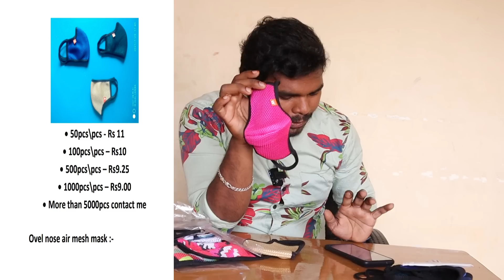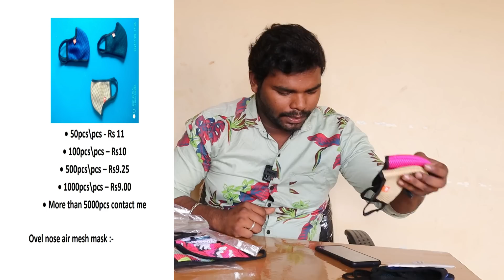1 ரூபாய்க்கு மாஸ்க்கா 😱 3 ply face mask,N95,Clothing mask Cheapest Medical Grade Mask| TAMIL VLOGGER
PUBLISHED ON-AGU5-2021

1 ரூபாய்க்கு மாஸ்க்கா 😱 3 ply face mask,N95,Clothing mask Cheapest Medical Grade Mask| TAMIL VLOGGER

SHOP ADDRESS- KIRUBA , NO66,AMMAN KOVIL (P.O) SIVAGIRI,ERODE

3plyfacemask, in chennai,3 ply face mask in bangalore,3 ply face mask in bengaluru,cheapestsurgicalmask,face mask in delhi,3 ply face mask manufacturers in bangalore,surgical mask in delhi,australian beauty guru,asian vlog,mask wholesale market delhi,kim dao blog,asian makeup,mask manufacturer & supplier,3 ply mask in wholesale delhi,peter thomas roth,australian vloggers,three ply surgical mask,mask wholesale market in delhi,TAMILVLOGGER,ERODE MASK